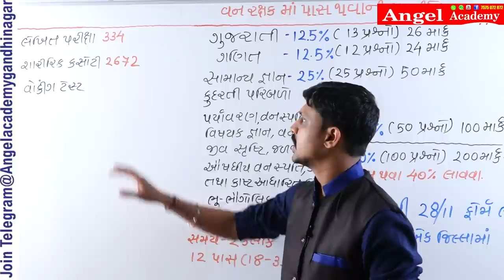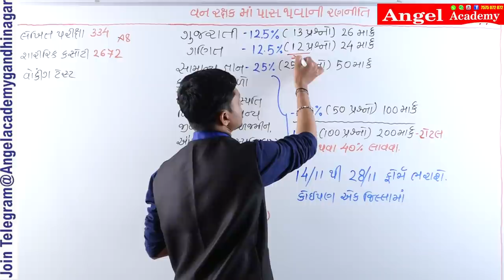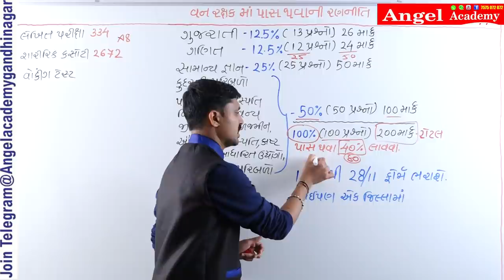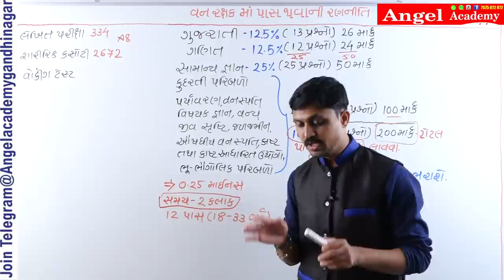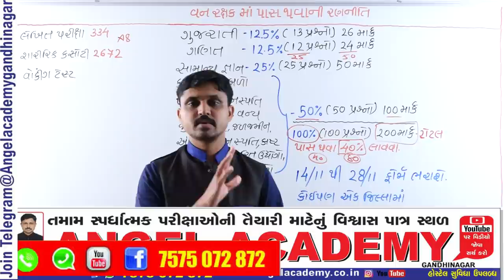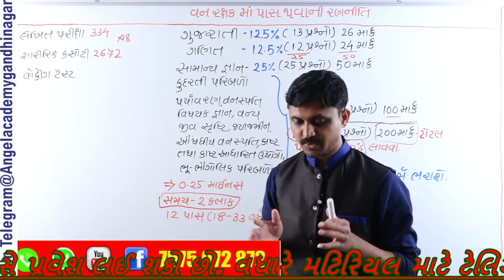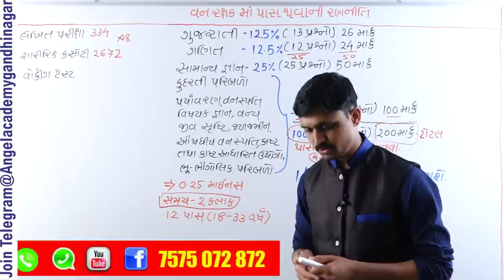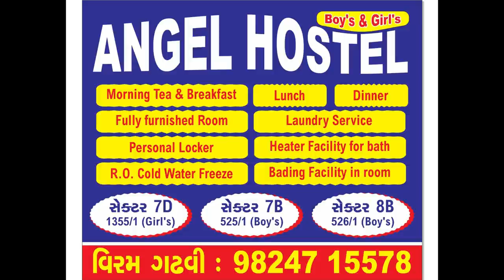વનરક્ષકની પરીક્ષામાં પાસ થવાની રણનીતિ